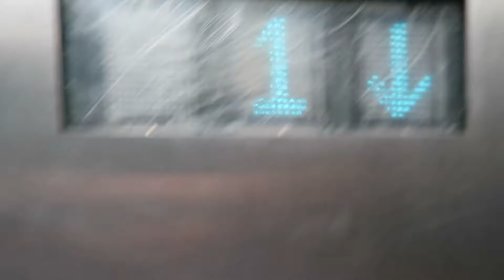Nerd INside and OUt